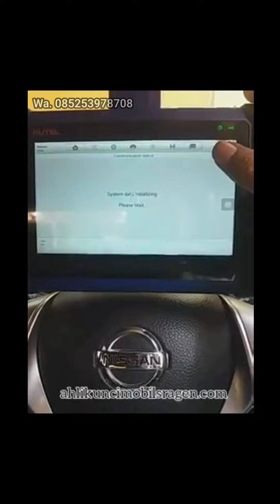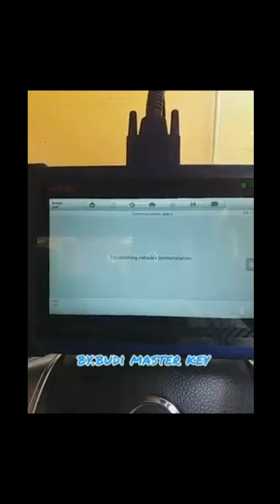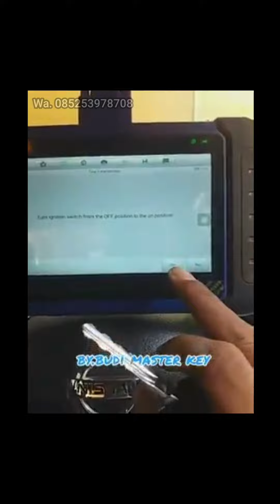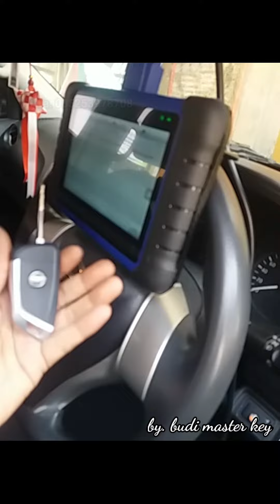Program Remote NISSAN NAVARA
Minat bikin duplikat kunci / reset immobiliser